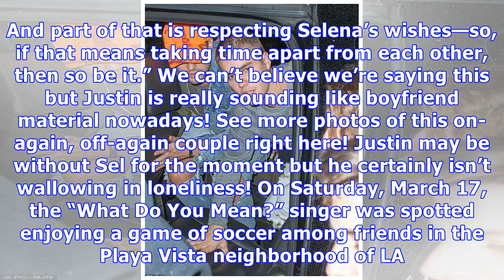Justin Bieber Can’t Stand Being Apart From Selena — But He’s Giving Her The Space She Needs